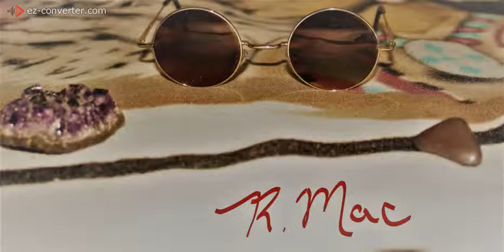gonna make it one day